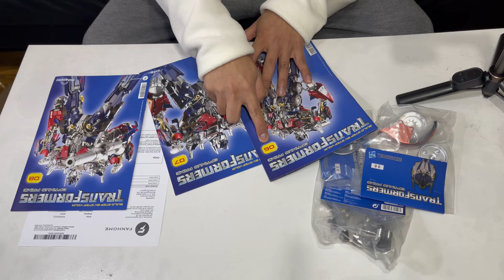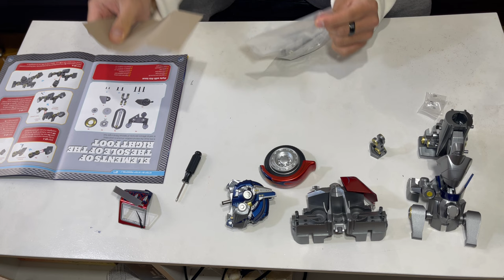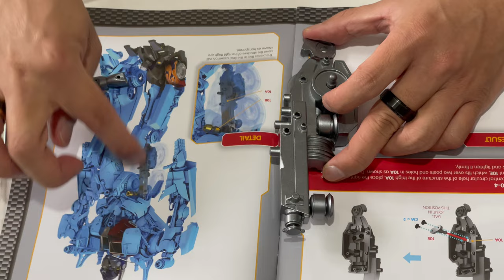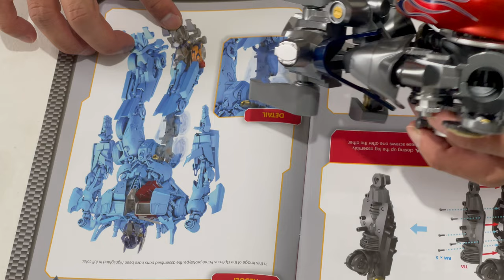Oversize Optimus Prime Build Part 2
This is a part2 of my Optimus Prime build.
This  consist of Stage 6 to Stage 11 which is the Ankle and some parts of  leg.

Key Moments
0:00 Stage 6
0:59 Stage 7
2:31 Stage 8
3:36 Stage 9
4:56 Stage 10
5:28 Stage 11
6:32 Summary of Satge 1 to Stage 11